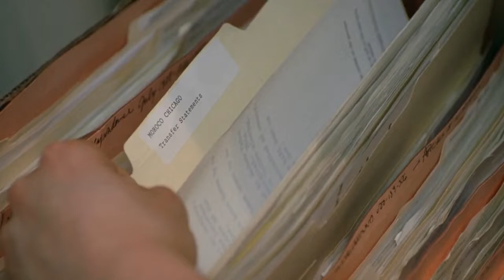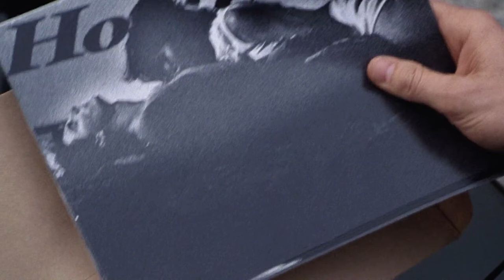The Firm ( Suspense) Movie Review/Plot In Hindi & Urdu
The Firm

1.4K
Likes
14,867
Views
9 Nov
2022
Credits
Distributed by
Paramount Pictures

Production companies
Davis Entertainment
Mirage Enterprises

Directed by
Sydney Pollack

Screenplay by
David Rabe
Robert Towne
David Rayfiel

Based on The Firm by John Grisham

Produced by
John Davis
Sydney Pollack
Scott Rudin

Starring
Tom Cruise
Jeanne Tripplehorn
Gene Hackman
Ed Harris
Holly Hunter
Hal Holbrook
David Strathairn
Gary Busey

Cinematography
John Seale

Edited by
William Steinkamp
Fredric Steinkamp

Dave Grusin

Synopsis
Mitch McDeere, about to graduate near the top of his class from Harvard Law School, accepts a generous job offer from Bendini, Lambert & Locke, a boutique law firm in Memphis, Tennessee. Mitch and his wife Abby move to Memphis, and he studies to pass the Tennessee bar exam. Senior partner Avery Tolar mentors Mitch and introduces him to the firm's professional culture, which demands strict loyalty, confidentiality, and a willingness to charge exceptional fees. Mitch is seduced by the money and perks – including a house, a brand new Mercedes-Benz, and his student loans paid off – but Abby is suspicious of the firm's interference with employees’ families. Mitch passes the bar exam and begins working long hours, straining his marriage. Working closely with Avery, Mitch learns that most of the firm's work involves helping wealthy clients hide money in off-shore shell corporations and other dubious tax-avoidance schemes. During a working trip to the Cayman Islands, Mitch hears a client state that the firm's Chicago clients break people's legs, and finds suspicious documents in a locked closet at Avery's vacation house relating to four of the firm's associates who died under suspicious circumstances. Meanwhile, a local prostitute seduces Mitch, as prearranged by the firm's security chief, Bill DeVasher, who then uses photos of the tryst to blackmail Mitch into silence about the firm's activities, threatening to send the photos to Mitch's wife Abby. Mitch's plans are jeopardized when a prison guard on the Moroltos' payroll alerts DeVasher after Ray is transferred to FBI custody without the usual formalities. Fleeing from DeVasher and his hitman, Mitch enters a building where DeVasher inadvertently shoots the hitman dead before Mitch blindsides him and beats him unconscious. Mitch meets with the Moroltos, presenting himself as a loyal attorney looking out for his clients' interests. He claims that his contact with the FBI and his copying of files were an attempt to expose the firm's illegal over-billing, and asks the Moroltos for permission to turn over their billing invoices to help the FBI's case against the firm. Revealing that he has made his own copies, he assures them that as long as he is alive, any information he has about their legal affairs is safe under attorney–client privilege. Guaranteeing Mitch's safety, the Moroltos reluctantly let him give the FBI the evidence it needs to prosecute the firm. Since the Moroltos were not tied to the mail fraud operations and attorney–client privilege does not apply when a lawyer knows about ongoing criminal activity, Mitch is able to continue his legal career, and reconciles with Abby. The FBI is furious that Mitch bailed the Moroltos out, but Mitch reminds them that the evidence he provided falls under RICO's jurisdiction and can all but guarantee every senior member of the firm going to prison for decades. The film ends as the McDeeres return to Boston, driving the same well-used car in which they arrived in Memphis, while Ray, having been given the $750,000 Mitch obtained from the FBI by Tammy, enjoys his new life in the Caymans.